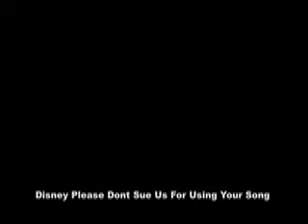America s Best Dance Crew 02.06.09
America's Best Dance Crew -
02.06.09